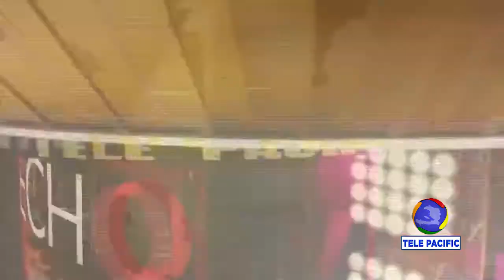ECHO DES ARTS Concert Pawòl Tanbou à l'IFH - 4 Mars 2021